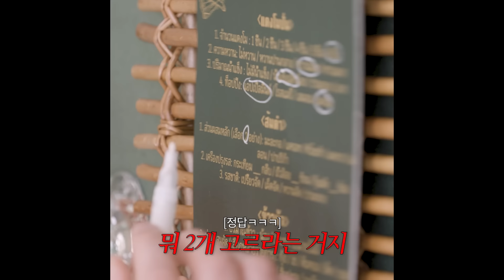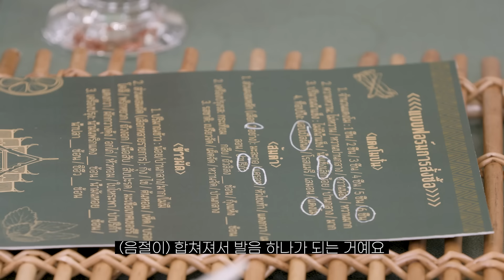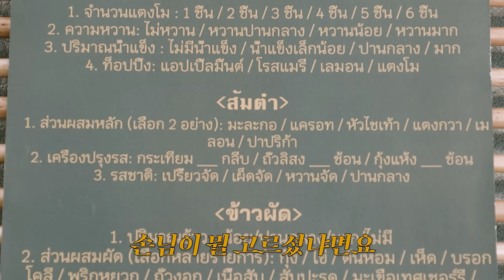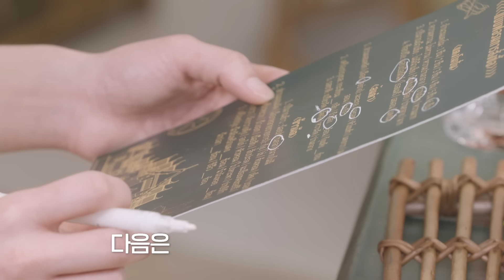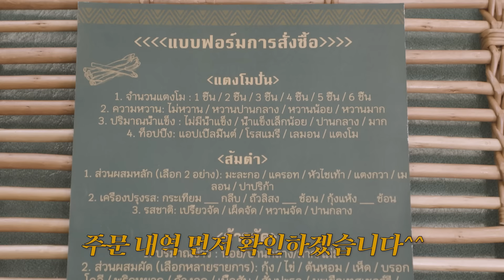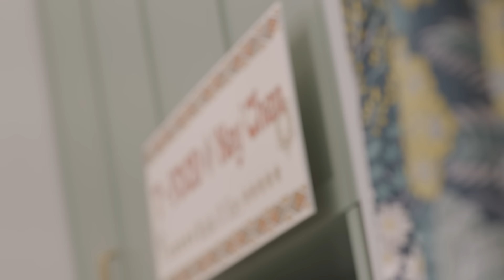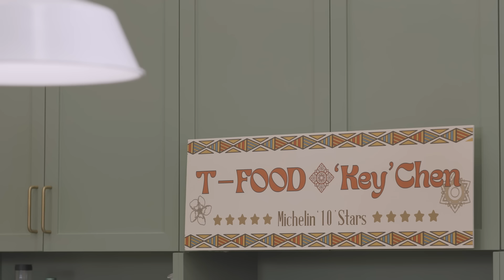이거... 이유식 아니야? | T-FOOD 'Key'chen #2 | KEY 키 & TEN 텐